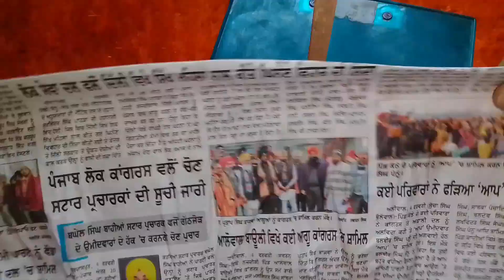how to make Buddha statue at home (बुद्धा की मूर्ति कैसे बनाएं)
Hi guys welcome to ganeshacreativity today's I'll show you how to make Buddha statue at home .Buddha makes with newspaper and wall putty. You can use it as a diy room decor if you want more wallputty craft or more interesting video with out of waste material then please subscribe 🔔 my channel and don't forget to press the bell icon 🔔 .
your questions :-👇
(How to make Buddha statue step by step
how to make Buddha statue withnewspaper and wall putty
Buddha face sculpture
how to make Buddha face
how to make mahatama buddh
how to make buddha statue at home
Buddha marking at home
buddha statue
buddha ki murti
buddha murti in home
buddha statue decoration ideas
diy buddha statue
diy home decor
budda statue in home
(Material required):👇
1) wallputty
2) newspaper
3) Aluminium foil paper
4)Masking tape
5)Acleric paint
6)matalic gold colours
7)varnish
8) wires
9)sand paper.

You support give me strength 🙏🙏